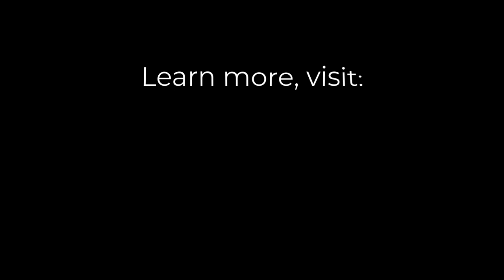Wallace J Nichols: "What's Your Water?"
Dr. Wallace J Nichols shares his insights from the 2023 Resilience Symposium that was dedicated to the free 5-day Awe Project.